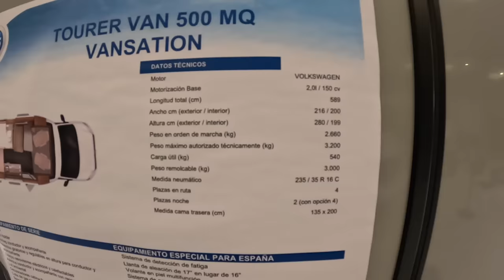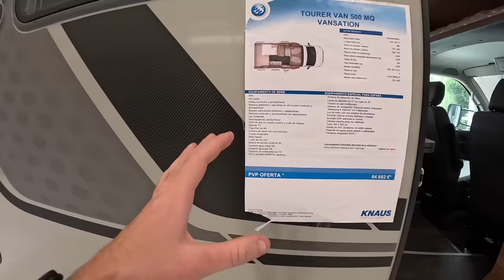KNAUS TOURER VAN 🚐✅ La REVOLUCIÓN del mundo camper : GARAJE ,BAÑO COMPLETO Y 4 PLAZAS en 6 METROS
En este video os enseñamos la revolución en el mundo camper, en Menos de 6 metros vamos a tener una van con garaje, baño completo y 4 plazas amplias para dormir .

Tenéis disponible este vehículo en @mtrescaravaning concesionario para España de la marca KNAUS

Equipamiento del autocaravana compacto Knaus Tourer Van
ABS
Hill Holder
Airbag conductor y acompañante
Asientos giratorios y regulables en altura para conductor y acompañante
Espejos retrovisores eléctricos y calefactables
Asientos conductor y acompañante con reposabrazos
Luz ambiental
Oscurecedores cabina Remis
Cofre de gas con puerta exterior y suelo de madera
Soporte TV
Frigorífico de 90l.
Sistema de cierre con una sola llave
Puerta mosquitera
Baño Xpand
Luces de día LED
Batería de servicio AGM 80 Ah
Depósito agua limpia 65l.
Depósito agua gris 58l.
Depósito de combustible de 70l
WC a cassette DOMETIC, giratorio

Equipamiento adicional

Sistema de detección de fatiga
Llanta de aleación de 17” en lugar de 16”
Volante en piel multifunción
Sistema de navegación “Discover Media” incluyendo “Streaming & Internet” con 4 altavoces
Luz de toldo LED con detector de movimiento
Enchufe USB en la parte delantera y trasera
Enchufe 230V adicional en cocina
Cámara marcha atrás con cableado
Toldo 305 x 250 cm
Suelos de PVC duraderos, de estilo madera
Depósito de aguas grises aislado y calefactado
Ventanas integradas SEITZ 7